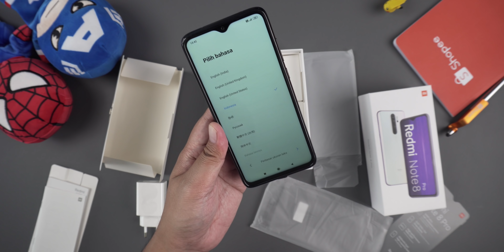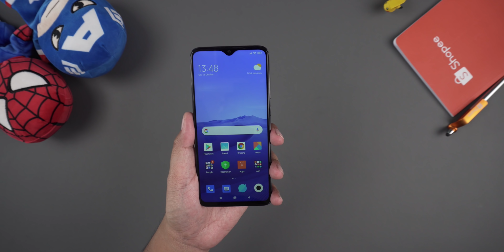Unboxing Xiaomi Redmi Note 8 Pro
Di bully terus menerus tidak membuat xaomi gentar. Dan akhirnya mereka melakukan serangan balasan dengan hape keren satu ini.

Bisakah xiaomi bertahan dari gempuran realme? Tonton videonya sob!